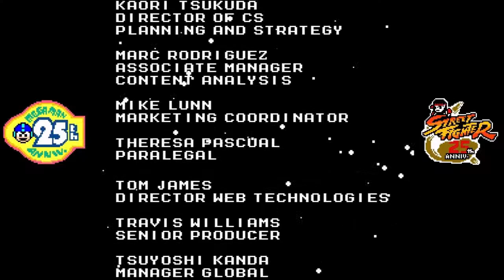Let's Play Street Fighter X Mega Man #6 Last Round - FIGHT!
Zwei Klassiker der Gaming Geschichte finden zusammen. Zum 25. Geburtstag der beiden Serien, veröffentlichte Capcom das Crossover Street Fighter X Mega Man.
Im bekannten Mega Man Stil geht es zunächst durch 8 Stages um sich nach und nach mit neuen Fähigkeiten zu bewaffnen um dann schlussendlich den Oberbösewicht platt zu machen.

Publisher: Capcom
Release Date: 17.Dez 2012